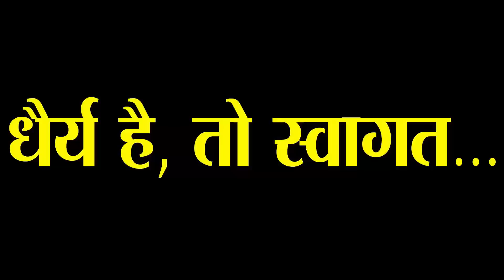Election 2024: जानिए बहुजनों को किसे देना चाहिए वोट, कौन है दलितों का हितचिंतक- Chandra Bhan Prasad